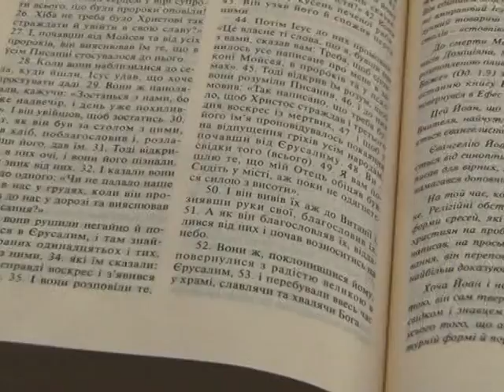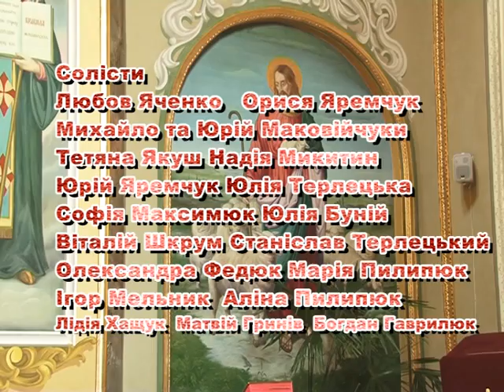«Ростемо з Україною». Випуск 5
Програма розкриває тему підготування українців до Свята Воскресіння Христового. Звучать скорботні пісні про розп»яття Христа та пісні, що звеличують Воскресіння. Використано народний гумор у представленні наймолодших учасників програми. Автори: Олена Яченко та Заслужений артист України Сергій Орел. Учасники програми - артисти Народного театру музичного фольклору «Шовкова косиця» Надвірнянського РБК.